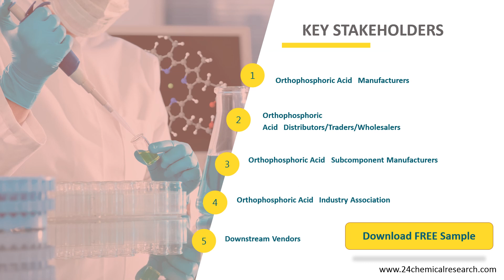Orthophosphoric Acid Market Insights and Forecast to 2026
Orthophosphoric Acid market is segmented by Type, and by Application. Players, stakeholders, and other participants in the global Orthophosphoric Acid market will be able to gain the upper hand as they use the report as a powerful resource.